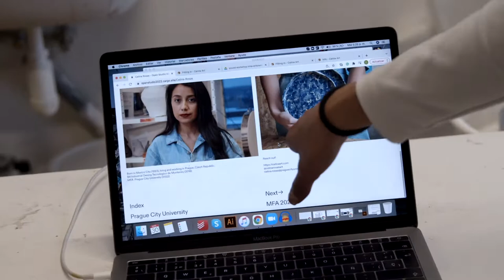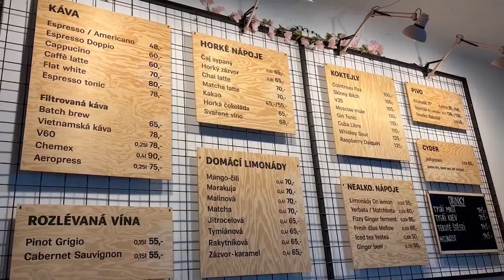MA Fine Art Open Studio Evening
MA Fine Art students opened up their Pragovka studio spaces to the general public with visitors able to view student’s work in progress for the upcoming graduate shows.

This was a unique opportunity to learn first-hand the motivations behind the work, as well as the materials and processes involved in creating their final pieces.